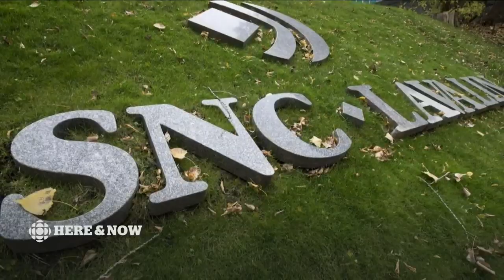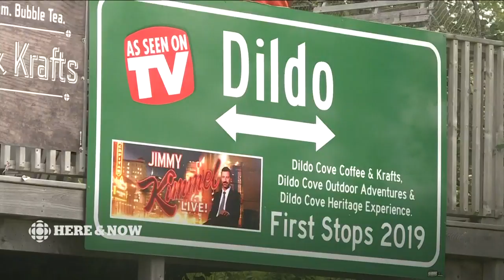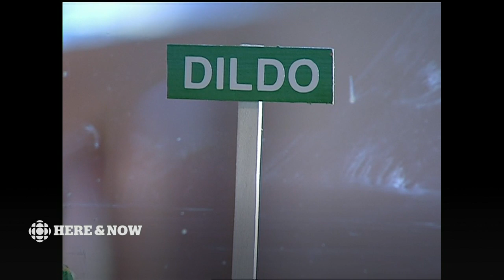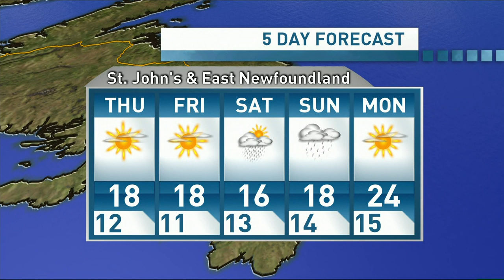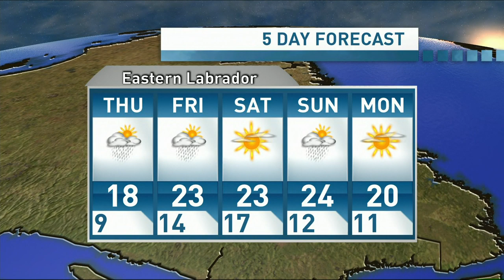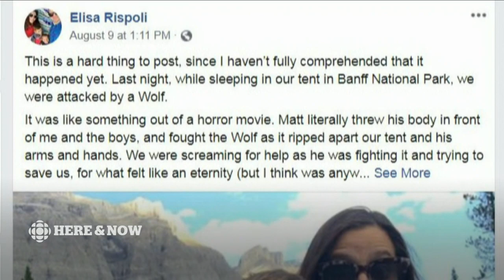Here & Now Wednesday August 14 2019